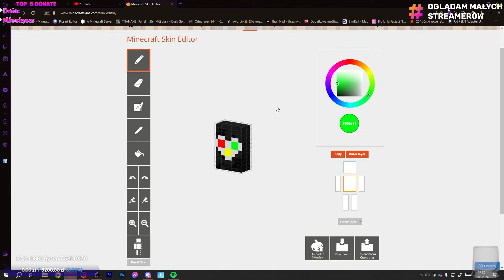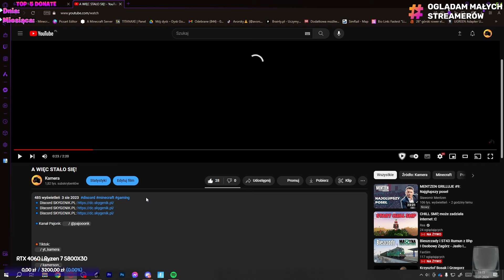WŁĄCZYŁEM GO PO 136 DNIACH...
Zapraszam do obejrzenia całego filmu do końca. Z góry dziękuję za każdą pomoc :))

✅ WEJDŹ TEŻ NA MOJE INNE SOCIALMEDIA ✅